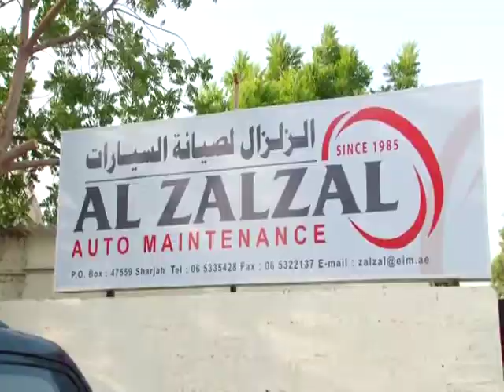Business Star with Mr. Soman Jacob.